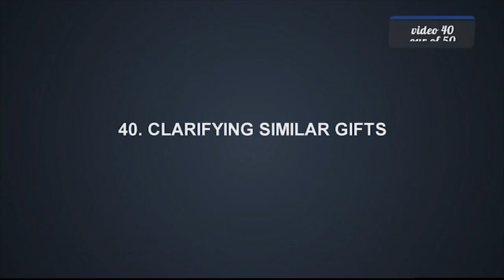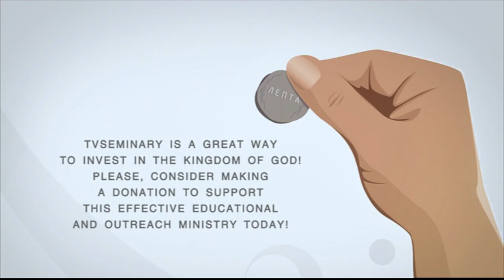PT211 Eng 40 Clarifying Similar Gifts